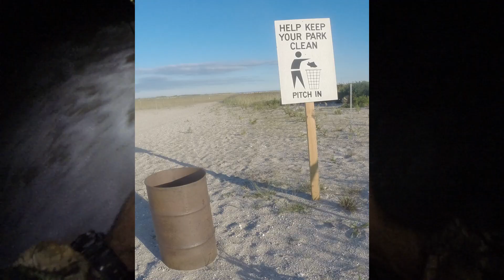LONG ISLAND SURF FISHING - STRIPED BASS / STRIPERS - 2021 FALL RUN STRIPER SEASON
LONG ISLAND SURF FISHING - STRIPED BASS / STRIPERS - 2021 FALL RUN STRIPER SEASON.  Fished the dusk into the dark looking for a striped bass bite on the beach.  Stuck with the teaser.  Started with a needlefish and switched to a Mag Darter right before sunset.  Had the first fish on the teaser.  Used a nice full thick teaser.  Had a few more striped bass.  One on the teaser another on the Mag Darter.  Really had to work the water hard for the striper.  Nothing spectacular per this time of year but considering the beach action lately I would consider it a highly successful fulfilling day.  If you can get out - GET OUT!!!  Winter comes quick.  Have fun out there and we are always happy to share our experiences with all those around the world and hope you enjoyed the video as much as we did making it and remember always - Fish Your Way!